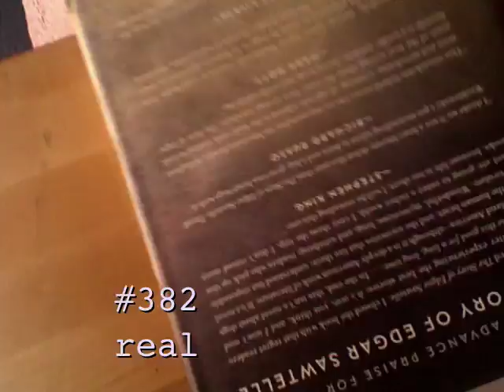#382 real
Valentine's Day is coming up, and it's on a Saturday this year. Don't feel pressured to get a date though- especially not a video chat first date!